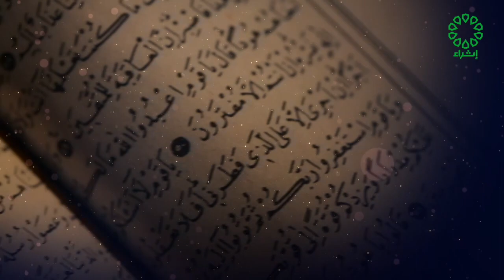مختارات شرعية تاريخ الحلقة 1 1 2023